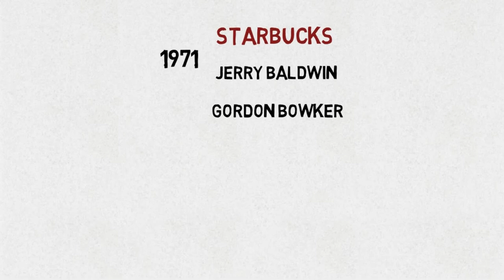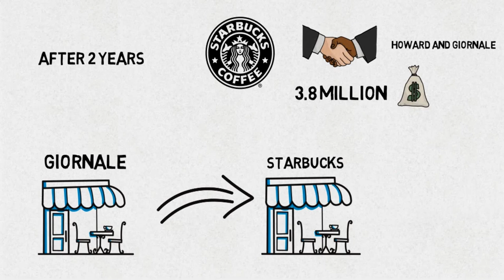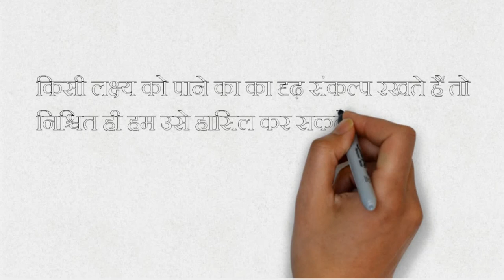Motivational and Success story of Chairman of Starbucks Howard Schultz in Hindi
Motivational story Chairman of Starbucks Howard Schultz in Hindi

a href=" Music by HookSounds